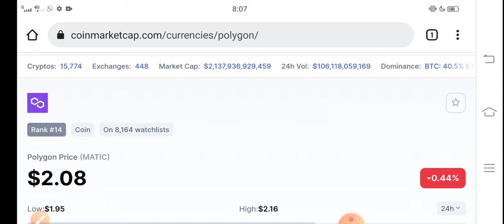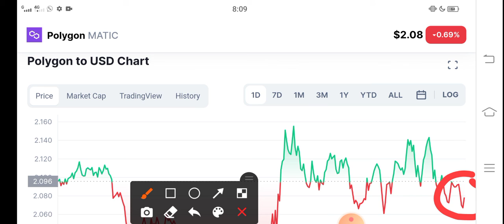Polygon Event News || Polygon Price Prediction! Polygon News Today